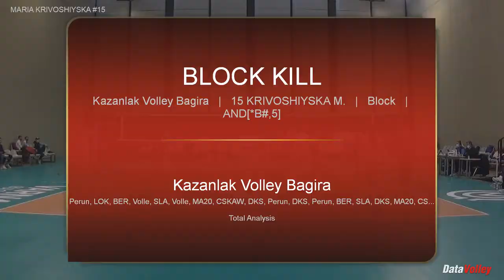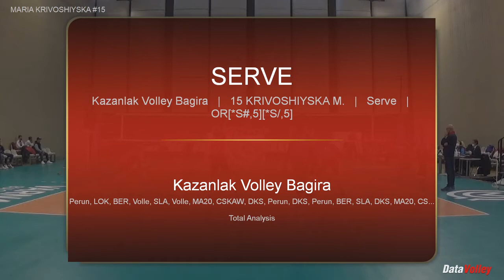HIGHLIGHTS MARIA KRIVOSHIYSKA #15 MIDDLEBLOCKER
MARIYA KRIVOSHIYSKA
 MIDDLEBLOCKER
 KAZANLAK VOLLEY
SEASON 21/22